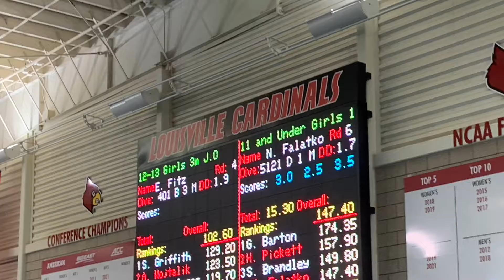2022 USA Diving Region 6 - Hannah 11U 1M